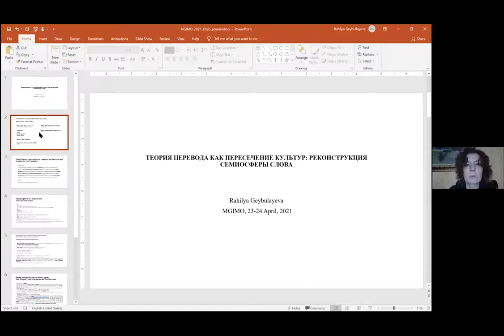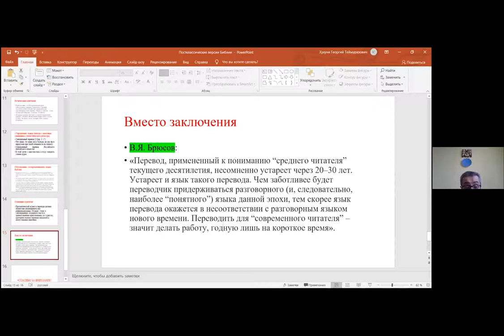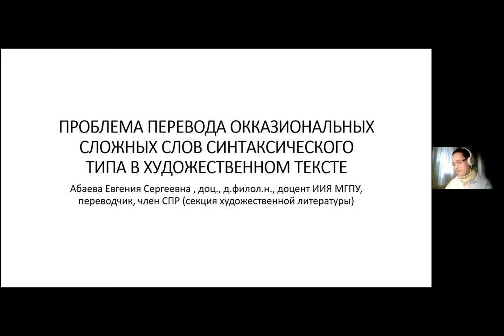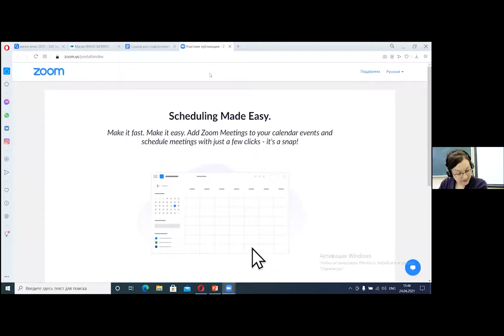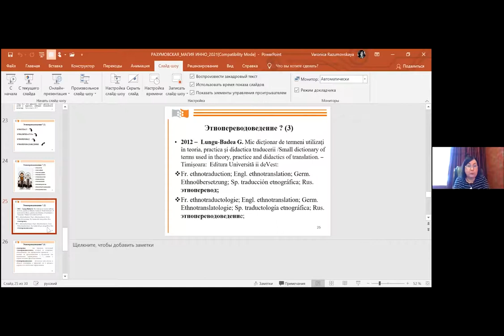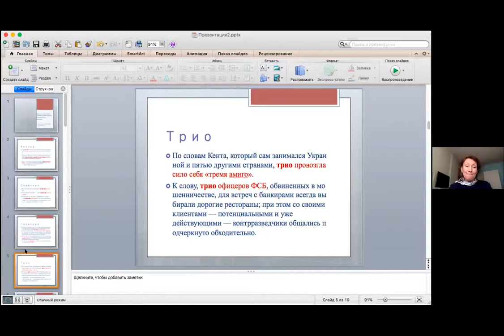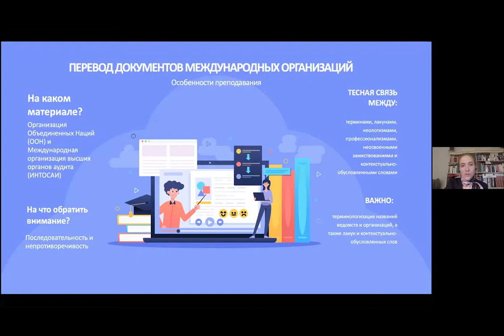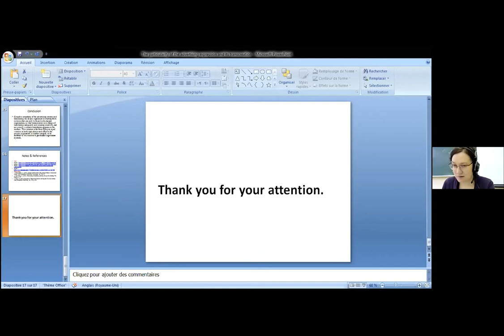24.04.21 Секция 8а. Теория и практика перевода в новых условиях. Магия ИННО 2021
Руководитель: Д.К.Давлетшина (МГИМО МИД России)
23–24 апреля в МГИМО в дистанционном формате проходила Пятая международная научно-практическая конференция «Магия ИННО: Лингвистика и лингводидактика в меняющейся системе координат» На мероприятие из разных уголков России и мира собрались около 300 исследователей современных процессов в развитии языка и языковом образовании.